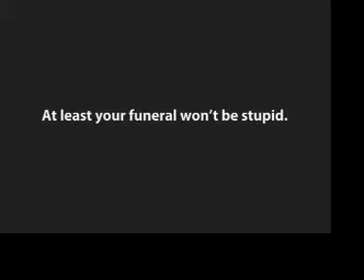Dumb Truck - MyWonderfulLife.com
Hey, at least your funeral won't be stupid. Plan your funeral, your way at MyWonderfulLife.com